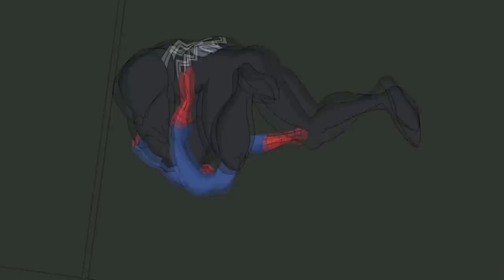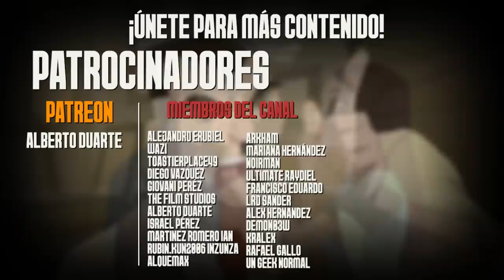Spider-Man de los 90s vs The Spectacular Spider-Man | ¿Cuál es MEJOR?